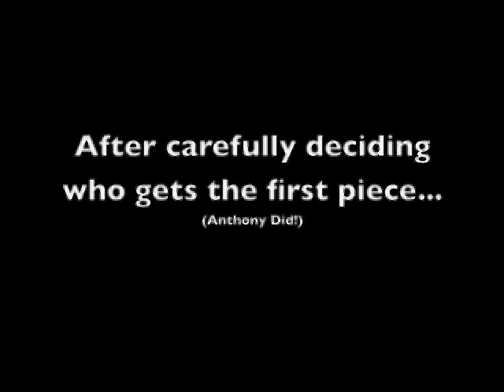Happy Birthday Cathy!